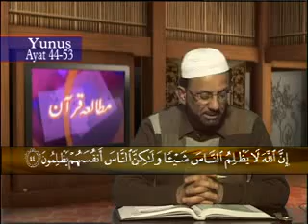Mutala-e-Quran. Lecture by Dr. Kaleem Ullah Khan (Kashmiri Language) Part-211